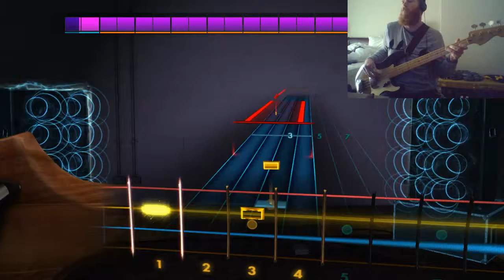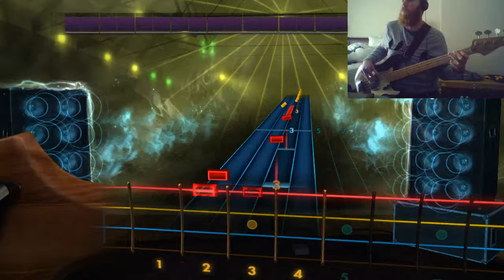Rocksmith 2014: Junior Walker & The All Stars - (I'm A) Road Runner (Bass)